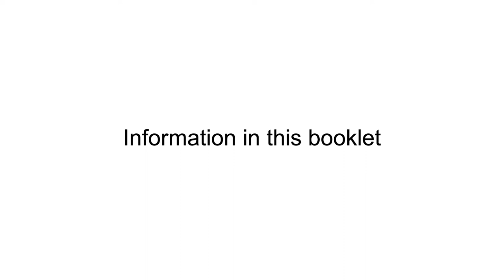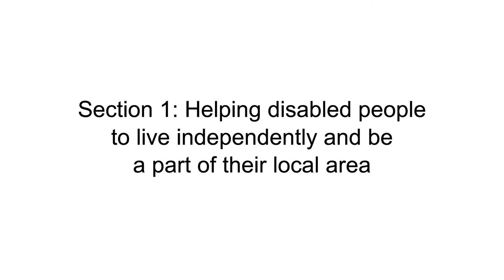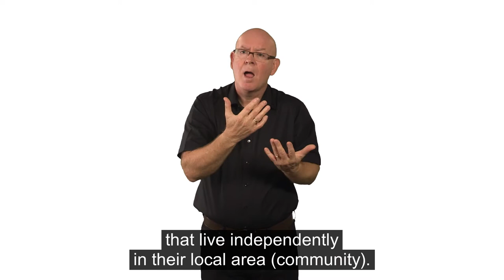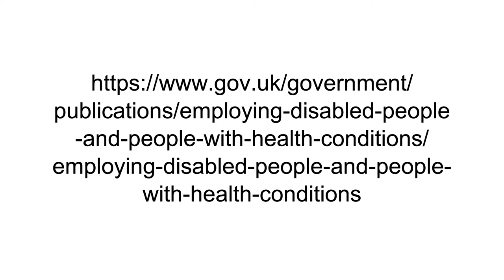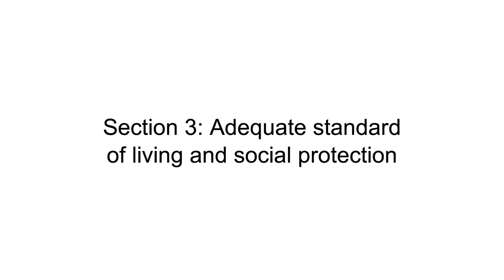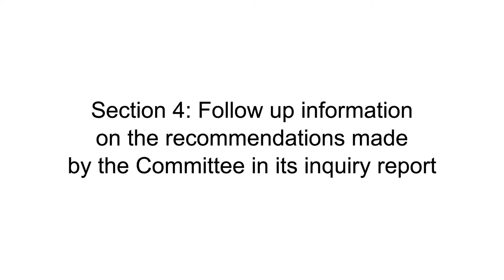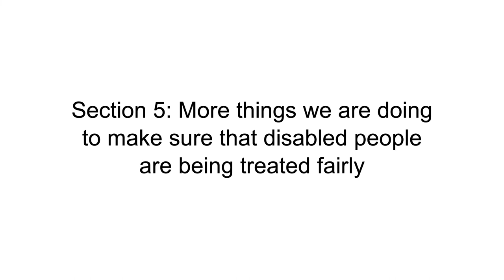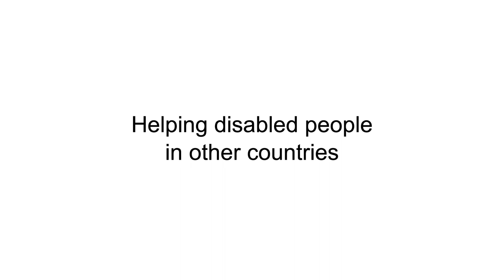Disability Rights: UN Convention on the Rights of Persons with Disabilities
Information following the UK’s first periodic review on the UN Convention on the Rights of Persons with Disabilities.